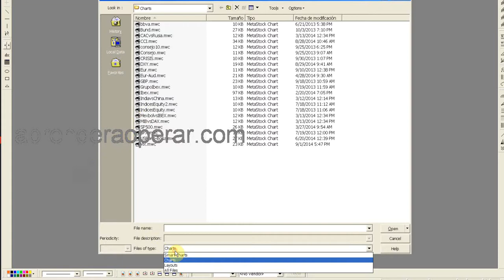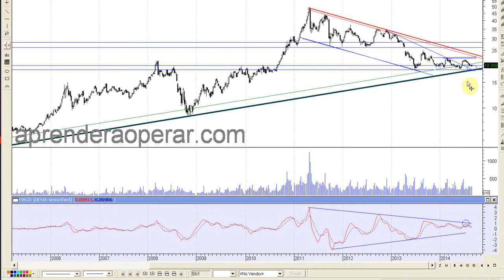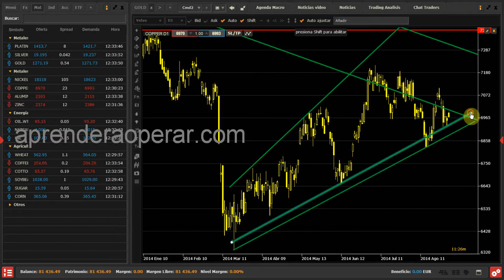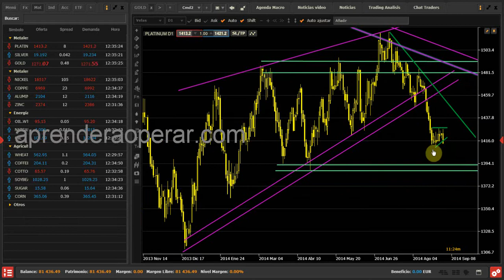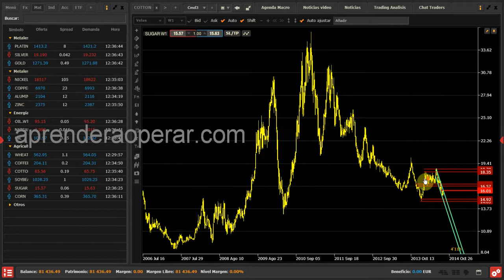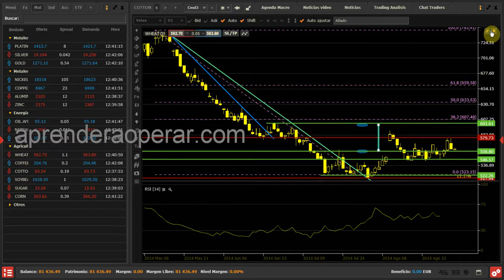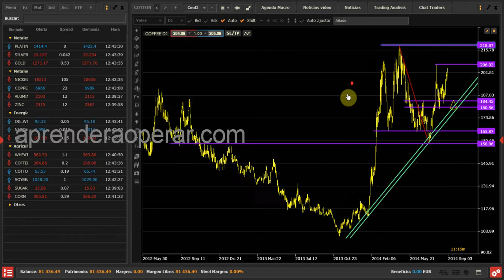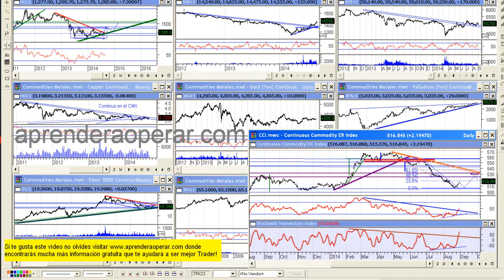Analisis Mercado de Commodities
En este vídeo puedes ver un repaso extenso de los 3 principales sectores de materias primas y del índice CCI (Continuous Commodity Index).